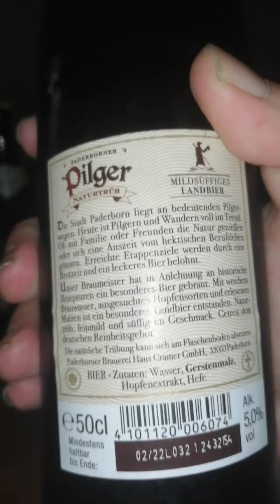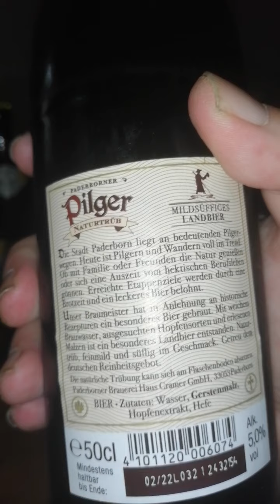PADERBORNER PILGER NATURTRÜB IM TEST🤷‍♂️🤷‍♂️🤷‍♂️🤷‍♂️